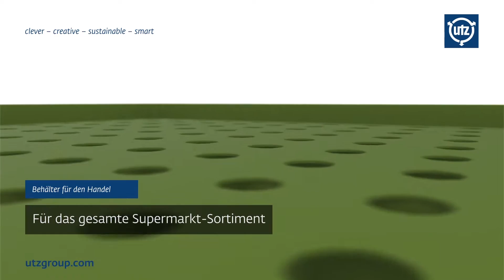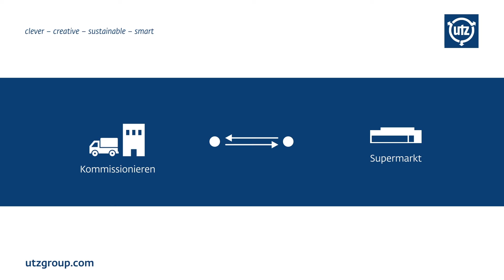Handel & Homeshopping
Beschreibung